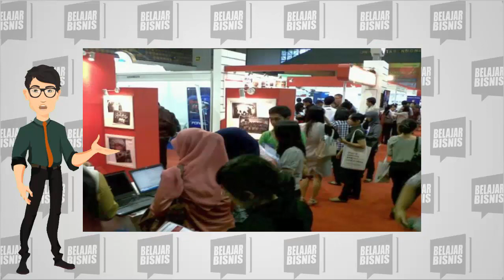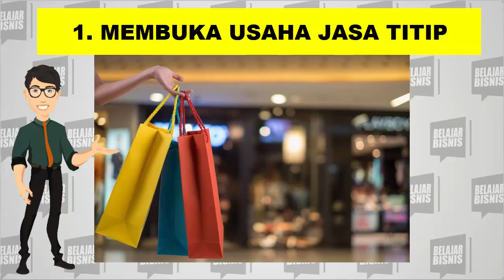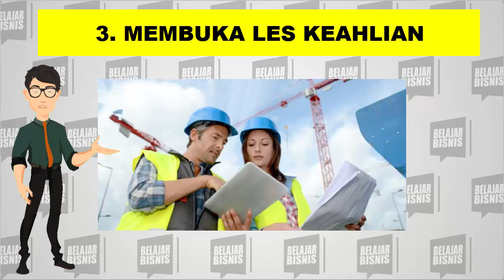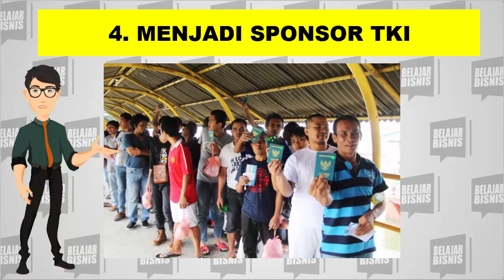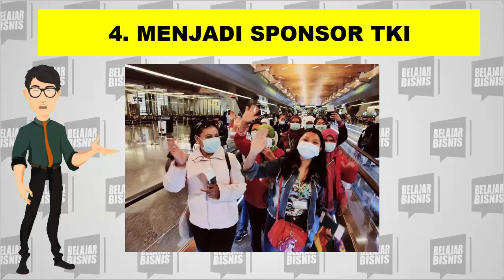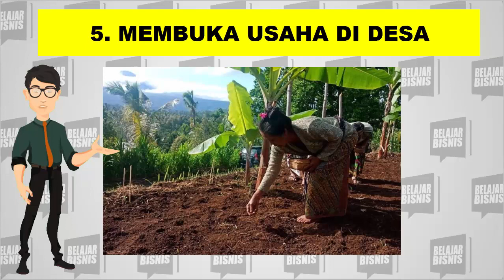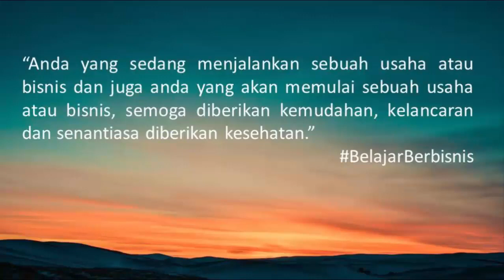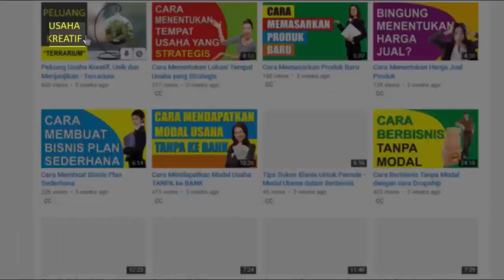PELUANG USAHA MENJANJIKAN YANG COCOK UNTUK TKI & TKW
Video kali ini tentang peluang usaha yang menjanjikan yang cocok untuk TKI dan TKW baik saat masih menjadi TKI atau pun sudah kembali ke tanah air.

Menjadi TKI mungkin merupakan pilihan bagi sebagian orang. Demi menunjang ekonomi keluarga mereka pergi merantau ke Negeri orang. Tak dapat dipungkiri bahwa iming-iming gaji besar merupakan magnet kuat, apalagi melihat situasi yang serba sulit di negeri sendiri.

Menjadi TKI memang menghasilkan uang yang terbilang besar untuk sebagian besar orang Indonesia. Namun tentu saja tidak mungkin selamanya menjadi TKI, suatu hari akan pulang juga. Bila tidak dipersiapkan maka uang yang mengalir setiap bulan itu akan habis begitu saja tak bersisa.

Alangkah bijaknya jika gaji yang dikirim ke kampung setiap bulan itu diinvestasikan agar produktif. Memberikan penghasilan sekaligus persiapan ketika suatu hari nanti pulang ke tanah air. Beberapa mungkin ada yang berinvestasi untuk membeli sawah ladang, rumah, dan kendaraan. Selain itu harus ada bisnis lain yang menghasilkan pundi-pundi rupiah di tanah air yang bisa diurus oleh keluarga mereka.

Ada banyak bisnis bagi TKI yang dapat dikembangkan dan jalankan sendiri di tanah perantuan oleh sanak keluarganya di Indonesia dan bila dengan usaha keras dan fokus niscaya penghasilan merantau ke negeri orang tidak akan sia-sia dan dapat dijadikan bekal masa depan.

Lalu apa saja peluang usaha bagi TKI? Berikut ini adalah peluang usaha bagi TKI yang sudah dirangkum dari berbagai sumber khusus untuk penonton setia channel youtube belajar berbisnis.

Itulah beberapa inspirasi peluang usaha bagi TKI. Jangan lupa untuk menyisihkan dan mengatur keuangan dengan baik. Setelah keuangan Anda lancar, pastinya Anda bisa lebih sering untuk mengirimkan uang bagi keluarga di Indonesia atau dijadikan modal usaha seperti yang sudah saya sebutkan tadi. Siapa tahu dengan keberhasilan berbisnis selain menjadi TKI, selain membuat sukses juga dapat memotivasi para TKI lain untuk menjalankan usaha yang sama demi kesejahteraan keluarga masing-masing.